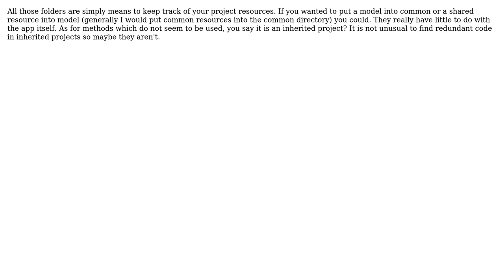What should the files and folder (Core, Assets, Common, Models, Resources, Views) in my project...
Software Engineering: What should the files and folder (Core, Assets, Common, Models, Resources, Views) in my project represent?

With thanks & praise to God, and with thanks to the many people who have made this project possible! You are responsible for your own actions.